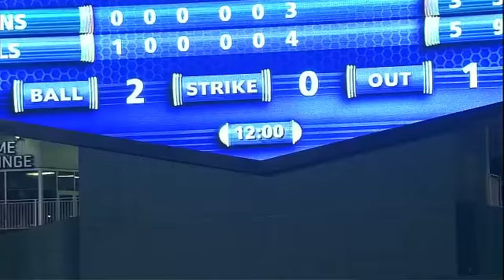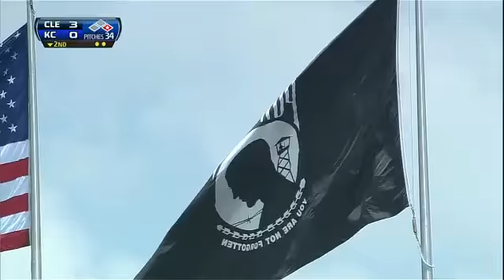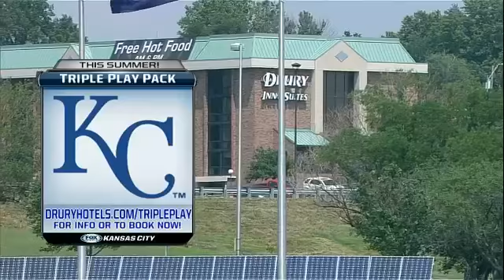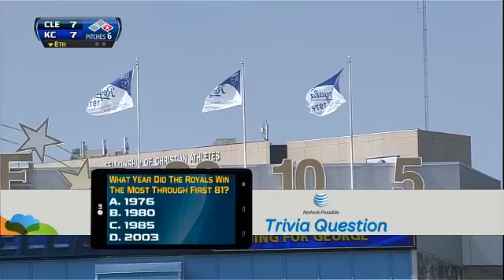CLE AT KCA - July 04, 2013